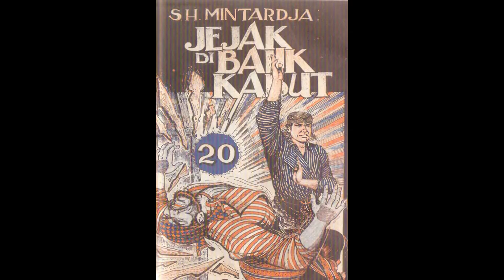Seri Cerita Silat Jejak Di Balik Kabut Jilid 20